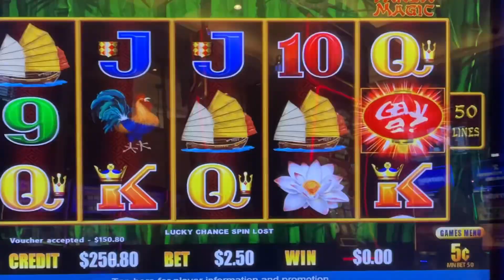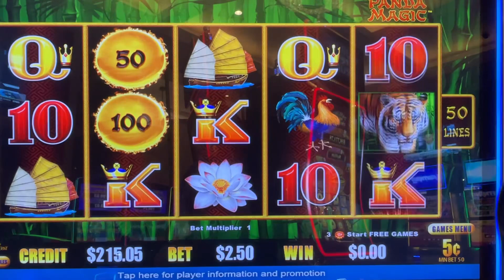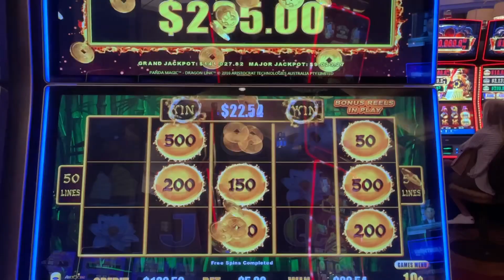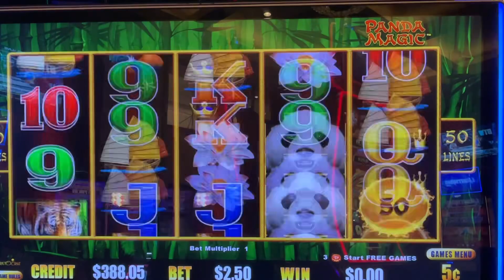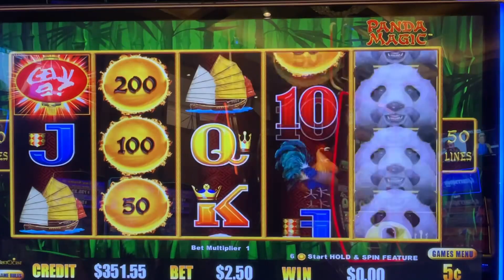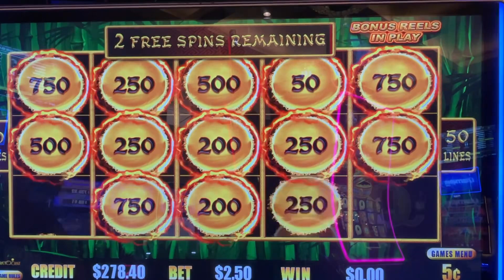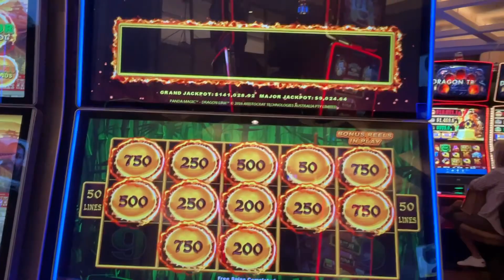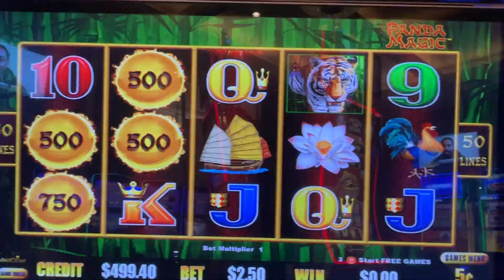High Limit Panda Magic For The WIN!!!🔥🔥🔥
Good morning fellow Slot Rockers. Thank you for stopping by my channel. Today we are playing the high limit Dragon Link Panda Magic. It is one of my favorites for Dragon Link.

And may you rock the heck out of some slots my friend.